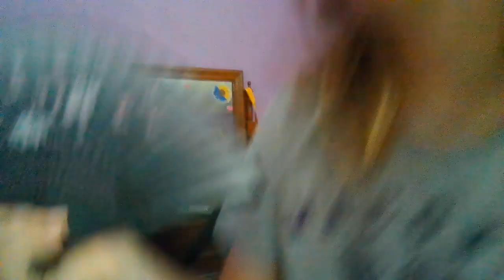My VERY short morning routine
Story time on my travel day yesterday